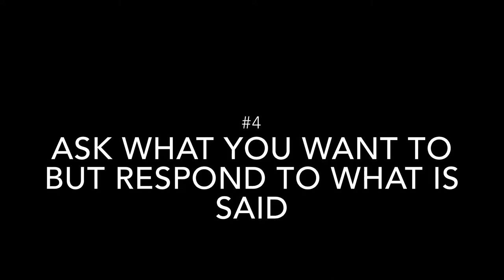Peter Taylor - 50 years of reporting on terrorism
These are a few lessons I learned from BBC journalist Peter Taylor at The Media Society's event marking his 50th anniversary of reporting on terror.

Peter has reported on everything from the IRA to Al-Qaeda, and apartheid to IS.

He shared plenty of stories with us, but I've put together some of his best tips.